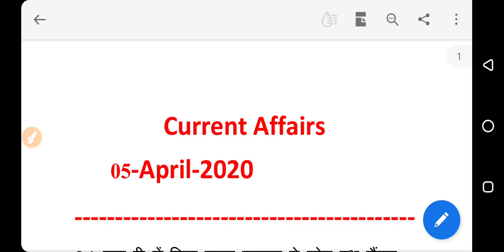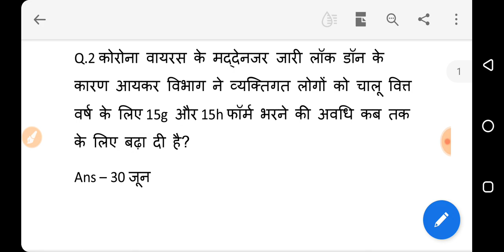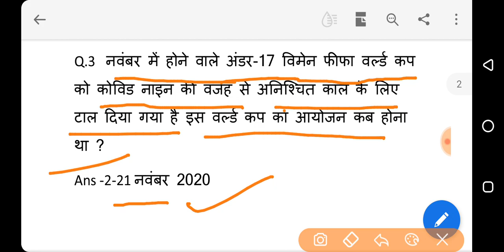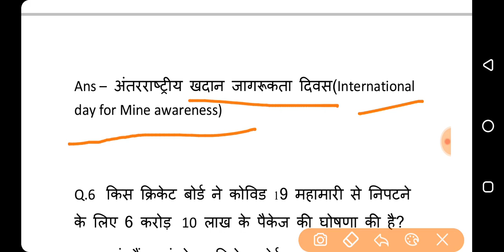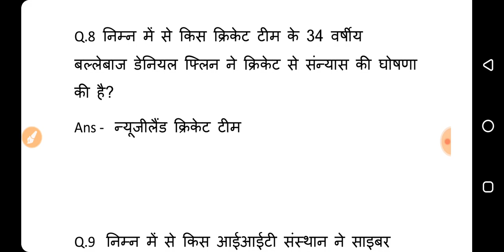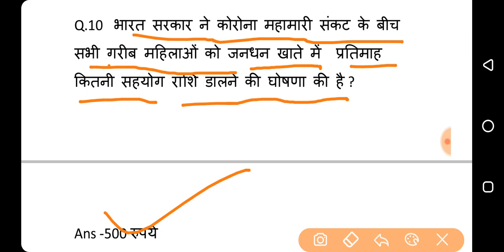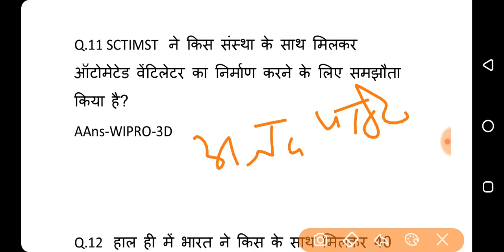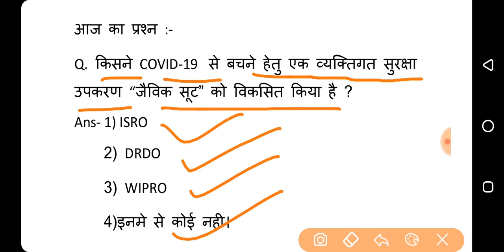5 April 2020 current affairs in hindi | daily current affairs | current affairs today | Exam time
Hi

About this channel :
Students is channel pr aapko bihar board 9th math solution,10th math solution,model question paper, previous year question bank,exam tips, aur is se related videos dekhne ko milte rhenge.